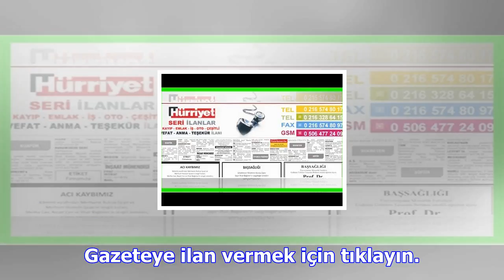Hürriyet reklam servisi ilan servisi ile artık ilan vermek çok kolay